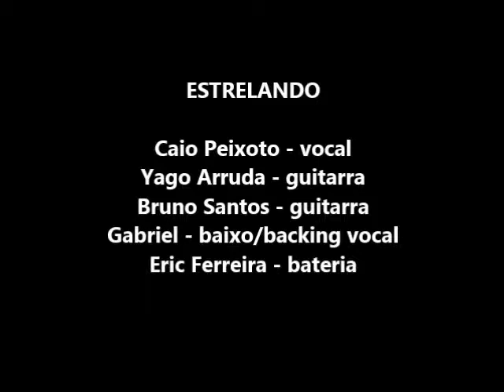Green Day - American Idiot (cover)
Gravado em 05/12/2014 na Escola Livre de Aprendizagem Musical - ELAM, no Rio de Janeiro.
Caio Peixoto/vocal, Yago Arruda/guitarra, Bruno Souza/guitarra, Gabriel/baixo e Eric Ferreira/bateria